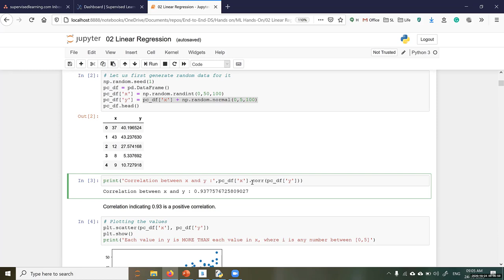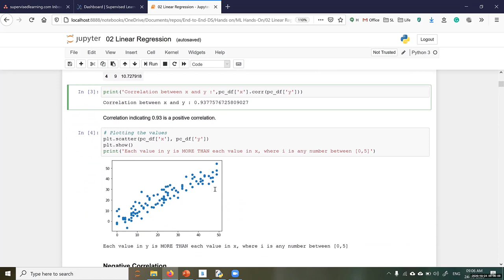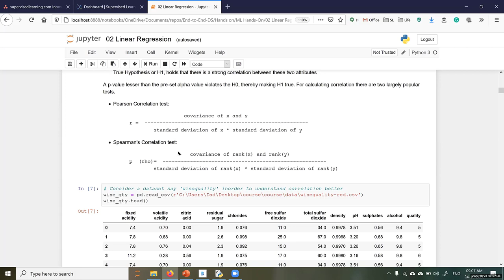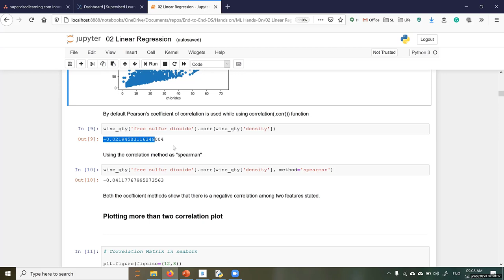Covariance, Correlation - Fundamentals of Linear Regression - 2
1. fundamental difference between covariance,
2. Why correlation values vary between -1 to +1
3. How to calculate correlation using python

Watch this video if you want to get good fundamentals about linear regression

In case you are looking for material for this course please sign up